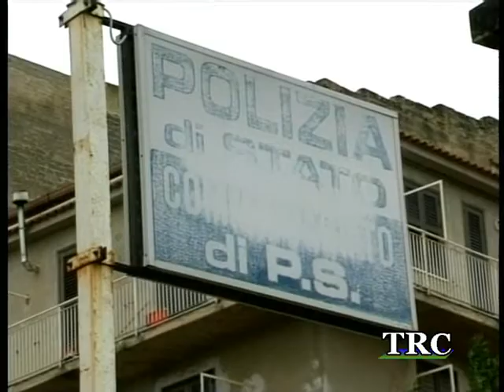TRC NOTIZIE del 29.10.2011